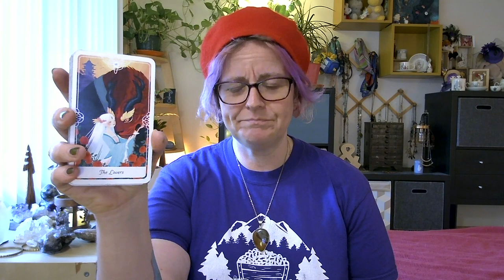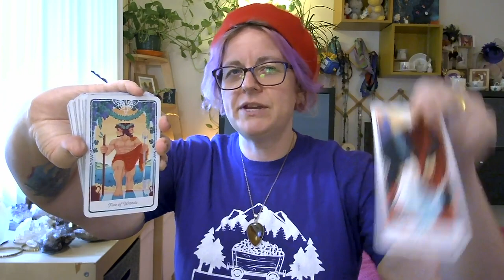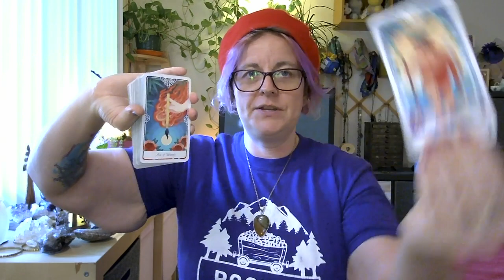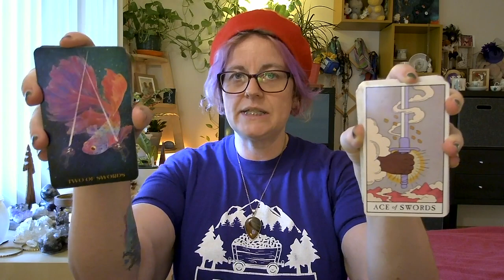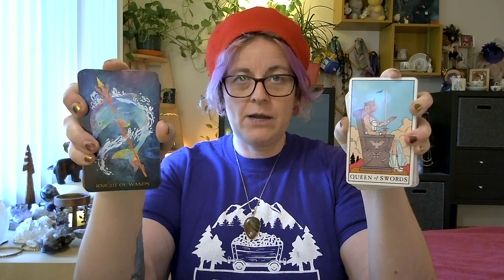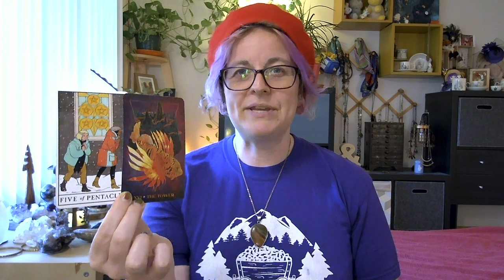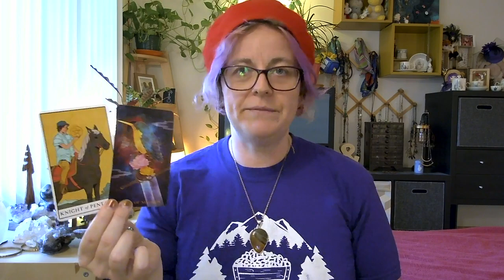🍓 Making a choice that honors your values is detaching you from a toxic community